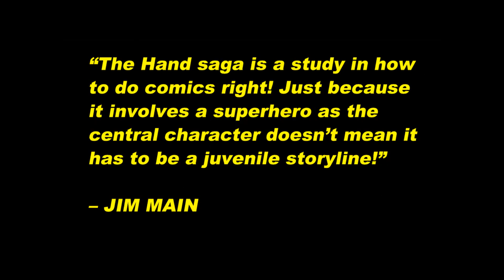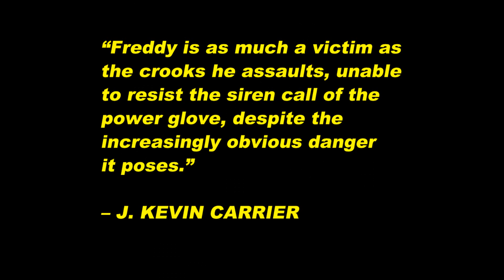The Hand Graphic Novel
THE HAND – A 137-page Graphic Novel: Freddy Brown, a shy young man, employed as a coffee barista comes into possession of a mysterious electronic glove. Donning it, he feels compelled to create a “superhero” persona and fight crime. He’s propelled by this strange device to fly over the city of Brookston on a nightly patrol and subdue criminals with a blast of energy emanating from this glove but the consequences of this individual taking the law into his own hands are dire.